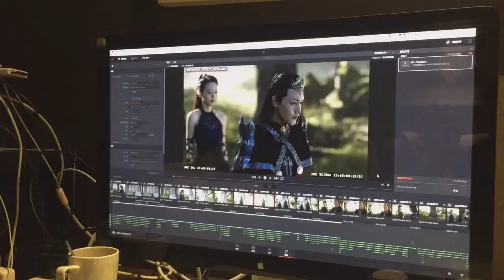Nicole’s VLog - 2017 Apr. - May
Behind the scene of L.O.R.D Web series shoot in New Zealand